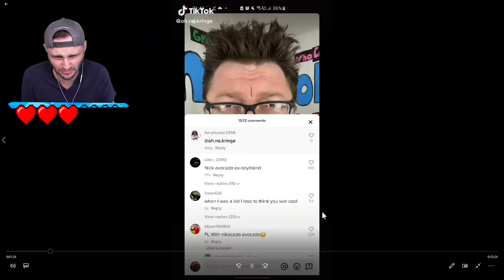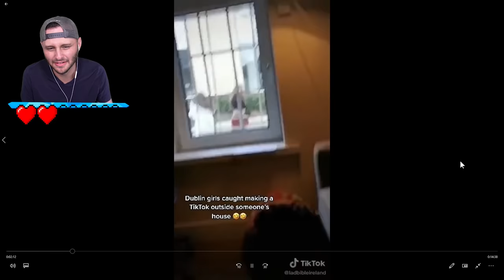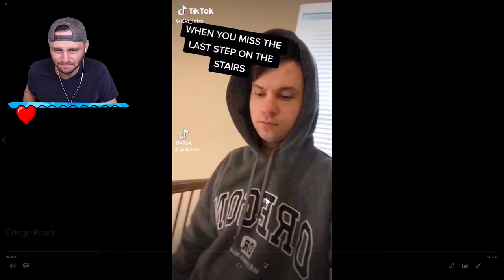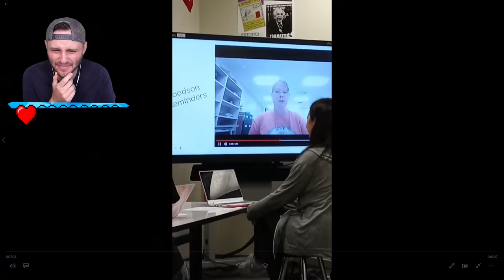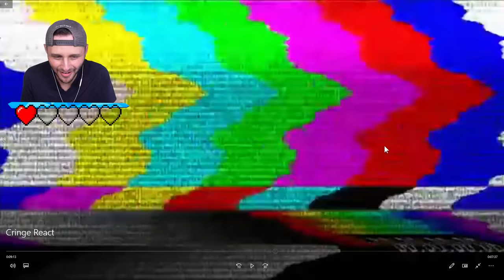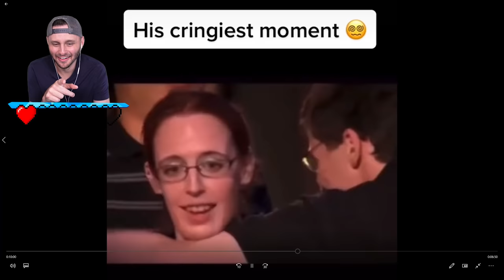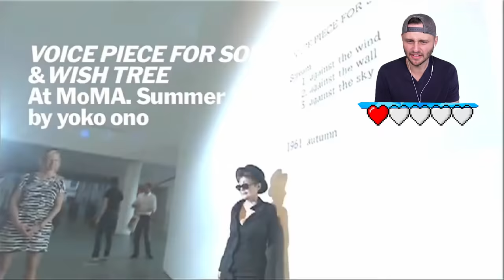TIKTOKS That will make you CRINGE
We try NOT To Cringe at these videos!